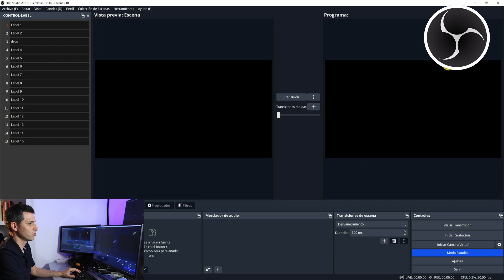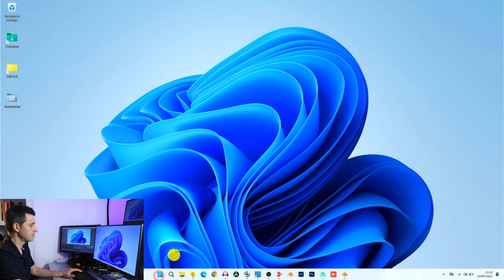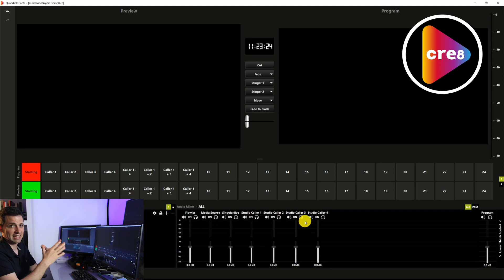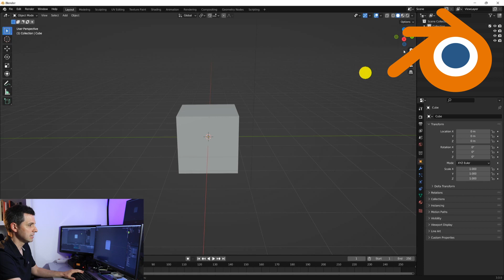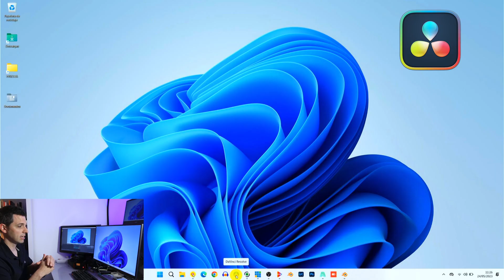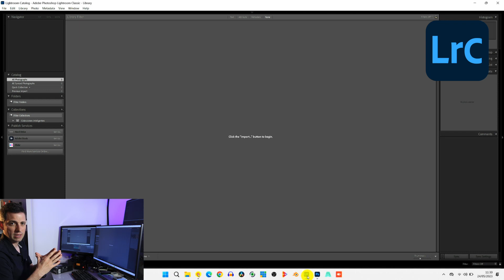💃 Software BÁSICO TÉCNICO audiovisual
💥Descubre mis IMPRESCINDIBLES para trabajar en cómo TÉCNICO AUDIOVISUAL. La mayoria NO cuestan DINERO 😎
▼▼▼EXPANDE PARA ENLACES + INFO ▼▼▼

▼▼ÍNDICE▼▼
00:00 Intro: BONUS mis imprescindibles
00:39 OBS - Gratuito
00:56 VMIX - Gratis 2 Meses
01:16 NDI tools - Gratis
01:43 VLC para VMIX - Gratis
01:56 CRE8 - Gratis 2 Meses
02:18 PHOTOMECHANIC - Gratis 30 Dias
02:59 BLENDER - Gratis
03:36 RESOLUME - Gratis (con marca de agua)
04:13 AUDACITY - Gratis
04:35 DAVINCI RESOLVE - Gratis (tmb Versión pago)
04:57 LIGHTROOM - Pago
05:12 PHOTOSHOP - Pago
05:24 X-RITE - Sobrevalorado
06:05 ANYDESK - Gratis (tmb Versión pago)
06:16 TEAMS, ZOOM, SKYPE, MEETS - Gratis (tmb Versión pago)
06:25 ATEM SOFTWARE CONTROL - Gratis
06:40 HANDBRAKE - Gratis
07:10 Conclusión

¿HABLAMOS?

¿Creamos un canal secundario con info sobre Crypto monedas, e toro, scam, wallet y etoro markets? Déjame tu opinión!